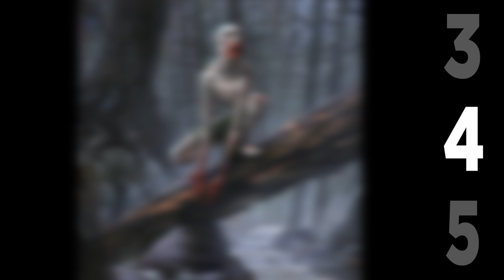Top 15 Scariest Creatures Ever Seen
These creatures have been reportedly seen, so whether they actually exist or not is for you to decide...

The list of scariest creatures ever seen:
The Mothman
The Dover Demon
The Mongolian Worm
The Skunk Ape
Skin-walkers
Champ
Qalupalik
The Jersey Devil
The Thunderbird
Old Ned
Spring-Heeled Jack
Wendigo
The Beast of Bray Road
Chupacobra
Ogopogo

Day of Chaos, Metaphysik, Come Play With Me, Welcome To Horrorland, This House